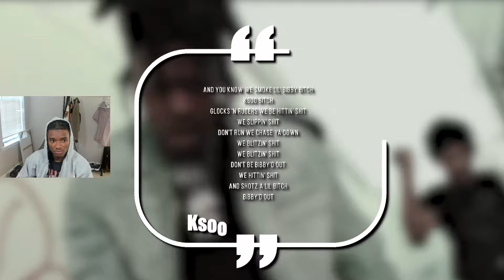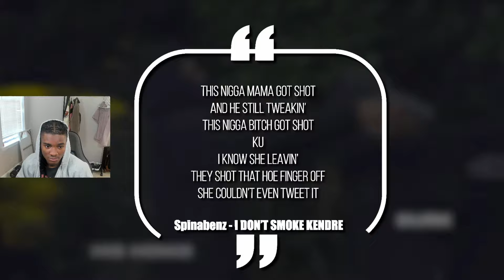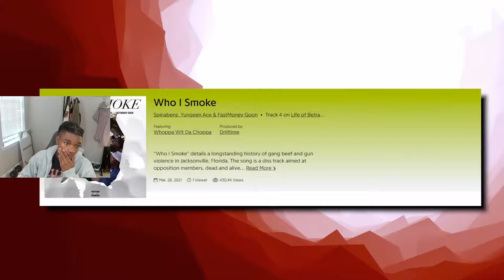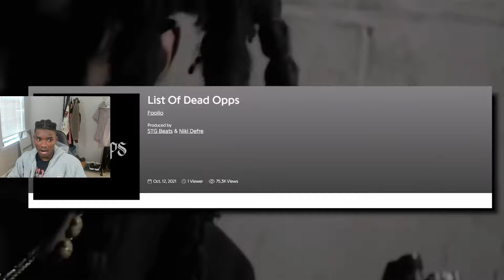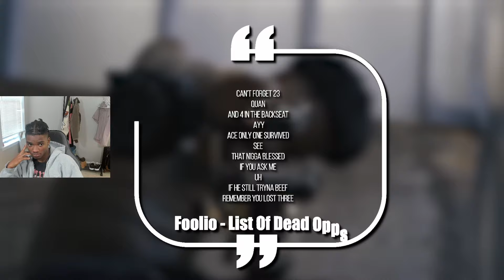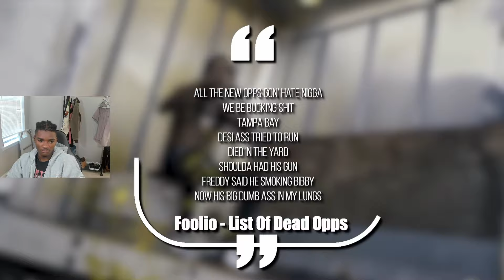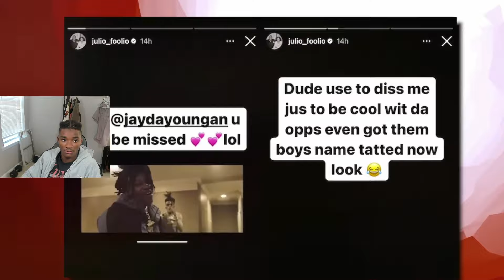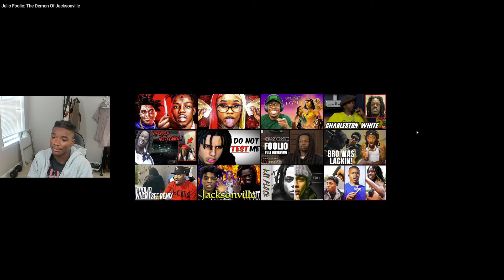THE GRIM REAPER!! Reacting to Julio Foolio: The Demon Of Jacksonville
Reacting to "Julio Foolio: The Demon Of Jacksonville"